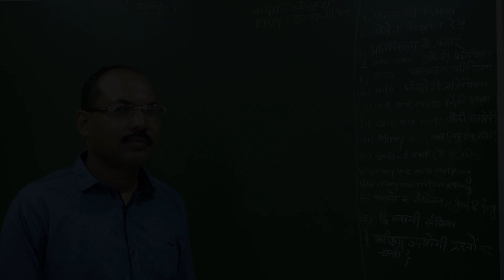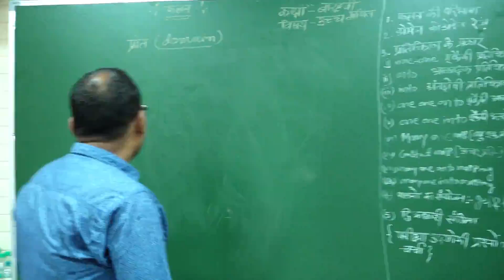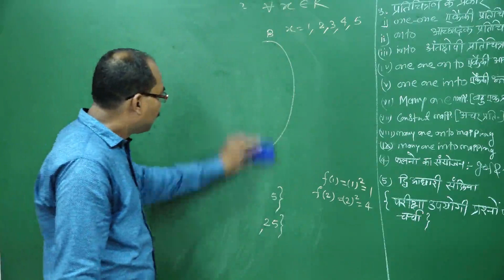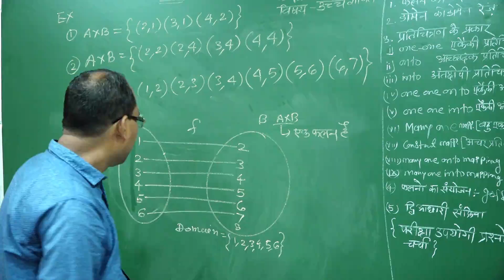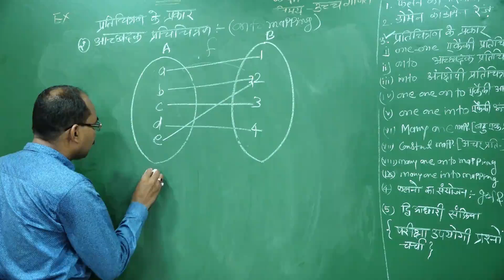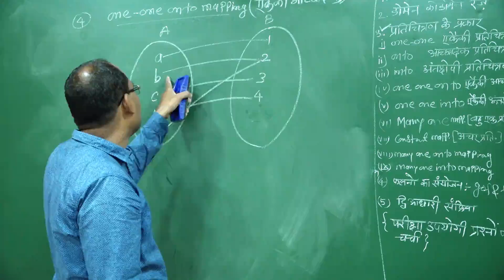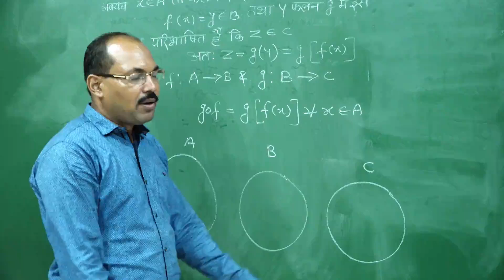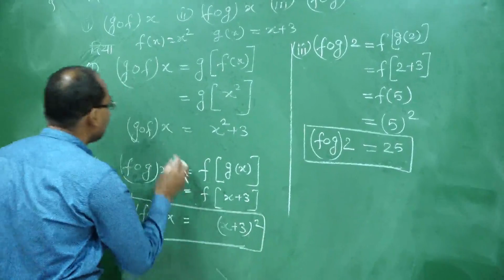Class 12th Subject Maths RELATION & FUNCTION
FUNCTIONS Part -2